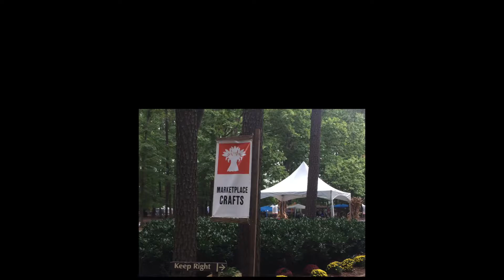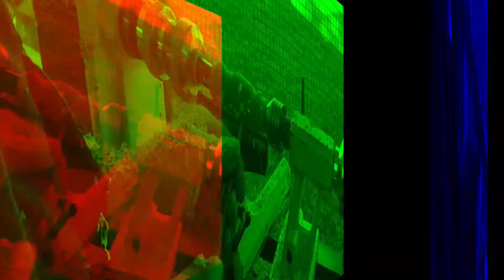Newport News Festival 2017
Tidewater Turners of VA at the Newport News Fall Festival October 2017.